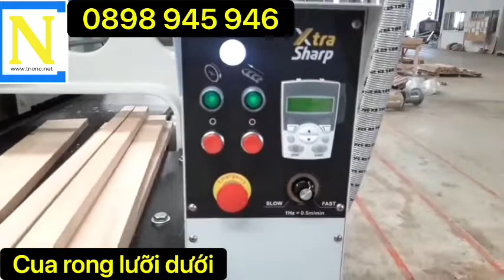MÁY CƯA RONG LƯỠI DƯỚI - CÔNG TY CP MÁY CHẾ BIẾN GỖ CÔNG NGHỆ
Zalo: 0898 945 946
ĐT: 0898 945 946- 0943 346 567
Hân hạnh được phục vụ Qúy Công Ty.